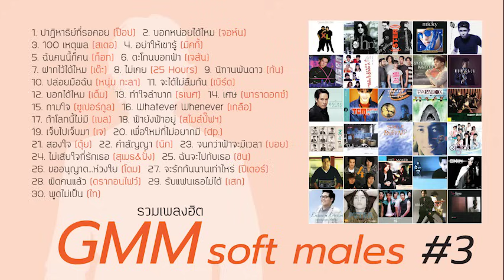รวมเพลงฮิต หนุ่มๆ แกรมมี่ 3 (Music Long Play)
จัดทำเพื่อแบ่งบันเพลงที่ชื่นชอบ เพลงทุกเพลงเป็นของเจ้าของลิขสิทธิ์นั้นๆ ไม่มีวัตถุประสงค์เพื่อการค้าใดๆ ทั้งสิ้น